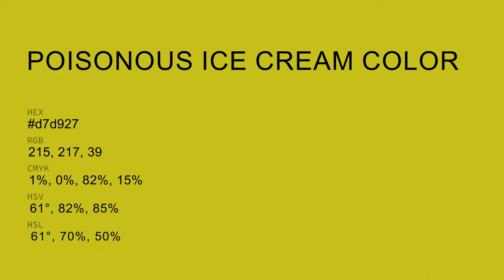Poisonous Ice Cream color d7d927 hex color - Green color - Cool color d7d927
What color is Poisonous Ice Cream ? d7d927 hex color - Green color - Cool color d7d927

Hex d7d927 Color Code is also known as Poisonous Ice Cream color.